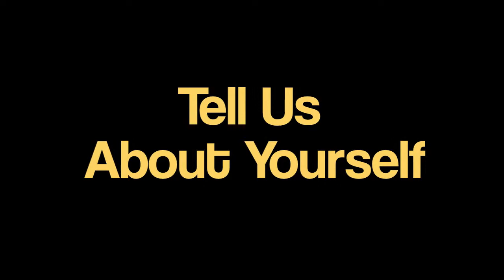Intern Profile: Henry - Marketing Internship in Hong Kong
Absolute Internship participant, Henry talks about his marketing internship through the Absolute Internship Program in Hong Kong.